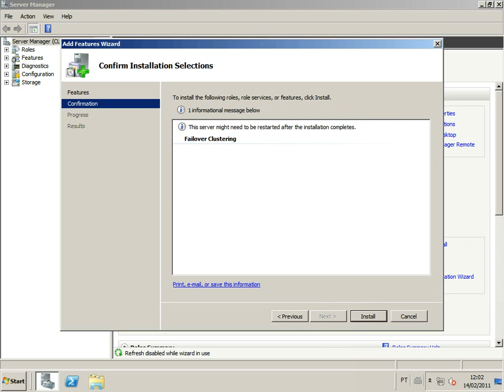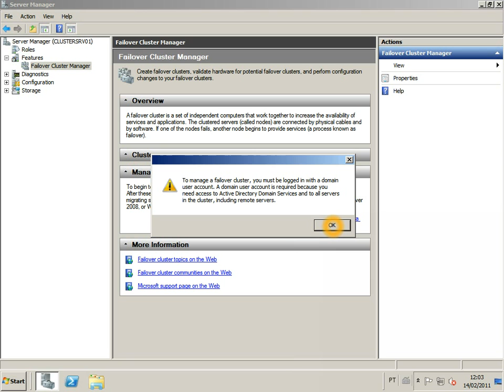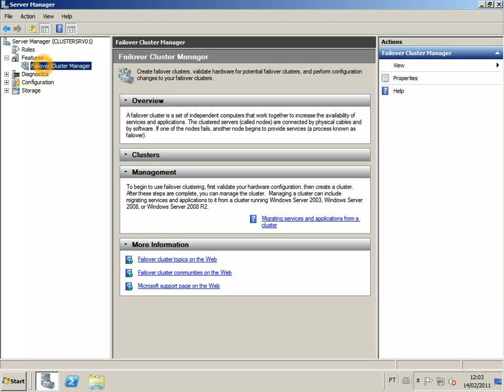Como instalar Failover cluster no Windows Server 2008 R2.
Como instalar a feature do cluster no Windows Server 2008 r2.